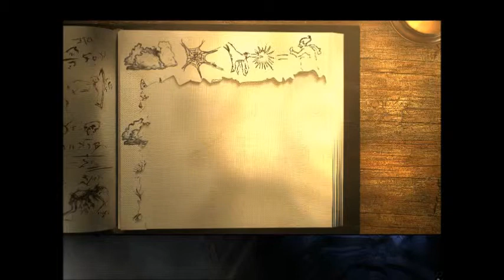The PaleoGamer Plays: The Longest Journey - Part 11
April finds the castle of the mad alchemist Rupert Klacks and gains entry via strategic use of hand lotion. She then negotiates a maze, discovers other uses for mathematics, teaches herself alchemy, reveals that classic Star Trek is still popular in the 23rd century and, oh yes, restores the wind with a bit of help from Crow. Yet one more step on The Longest Journey.